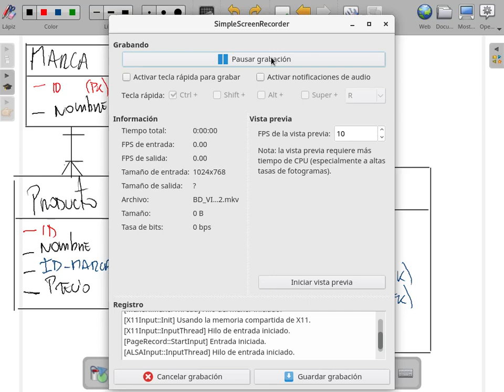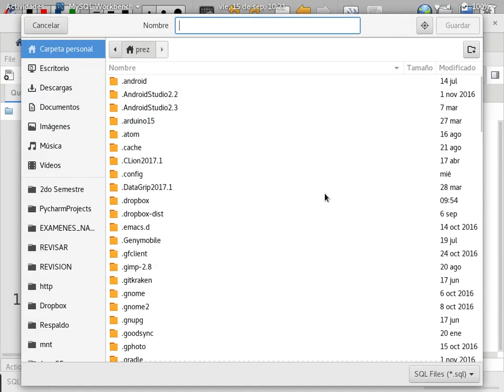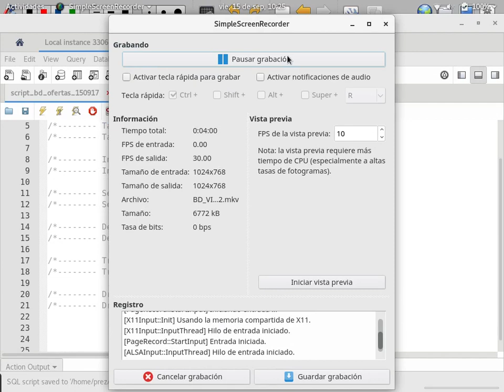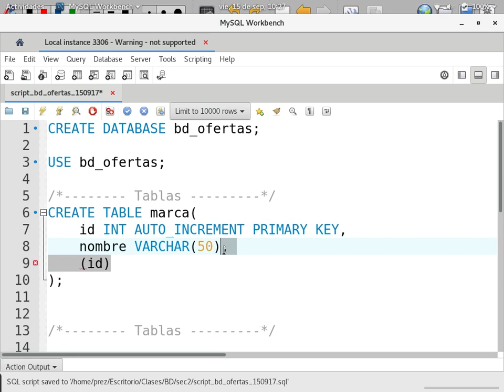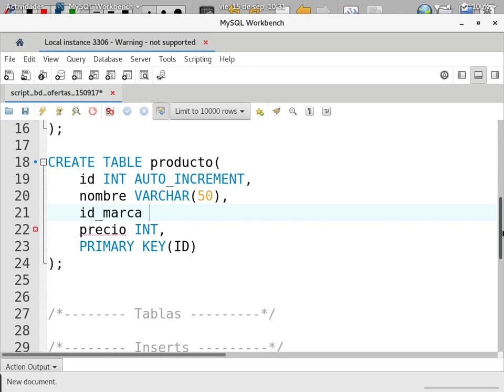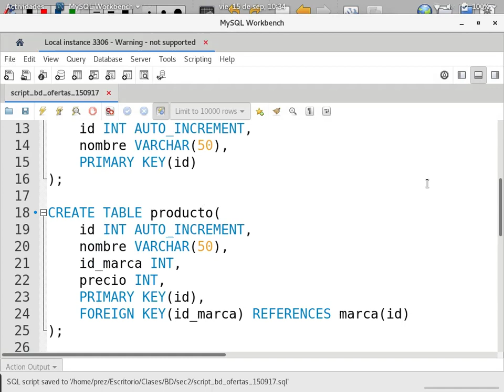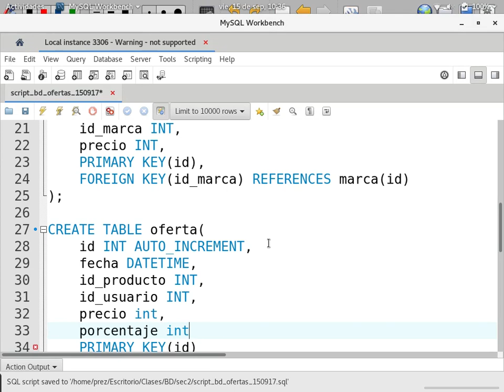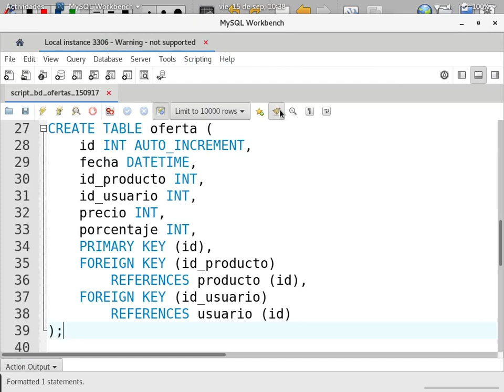[Clase en vivo] Ejercicio completo MySQL + Consultas [2/8]